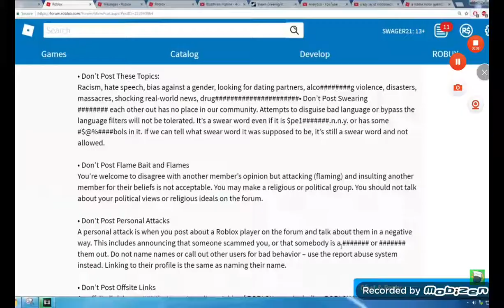WOOOOOOOOOOOOOO YEAH [inspired bye john roblox] [MEGA FLASH WARNING OR NO]